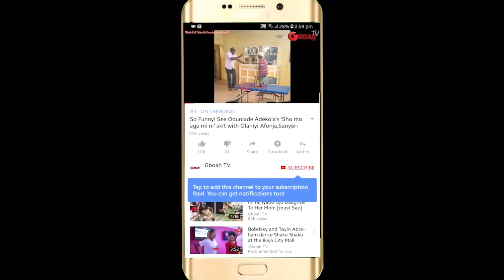HeartBreaking! Ayo Adesanya In Tears As Popular Nollywood Producer Dies In Fatal Road Accident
Heartbreaking! Ayo Adesanya In Tears As Popular Nollywood Poducer Dies In Fatal Road Accident